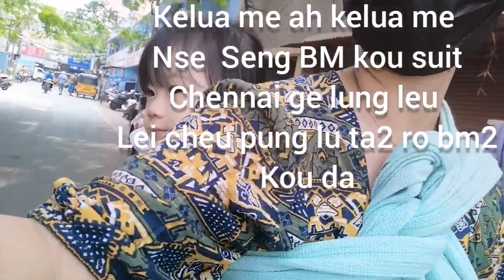Luna Daily routine # 🥰